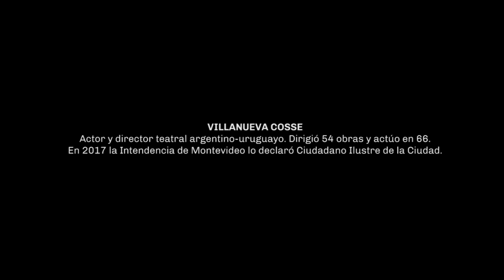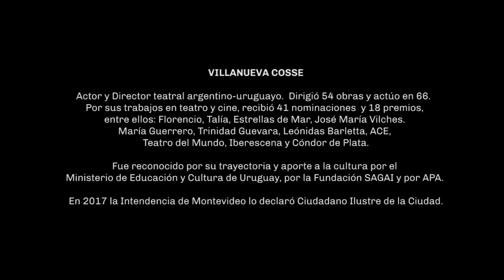Conversaciones | Villanueva Cosse y Alejandra Darín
¡Bienvenidos a nuevas Conversaciones!

El actor y director Villanueva Cosse y la actriz Alejandra Darín tienen una gran charla acerca de teatro con Leni González.

¡No te olvides! Podés ver todos nuestros espectáculos, Conversaciones y Detrás de Escena en nuestro canal @cervantes.online